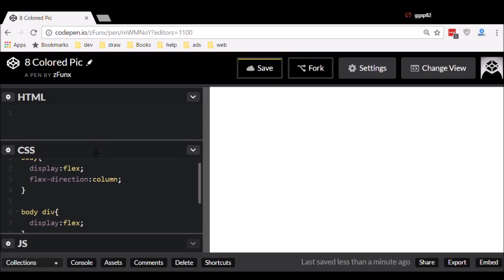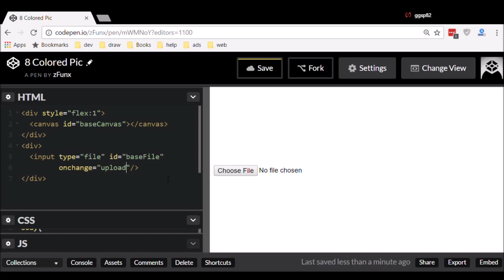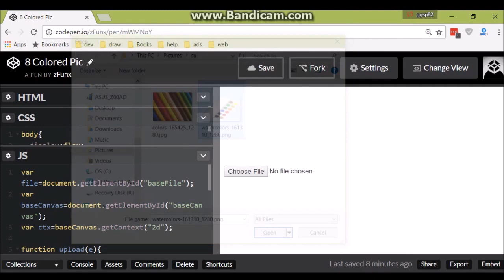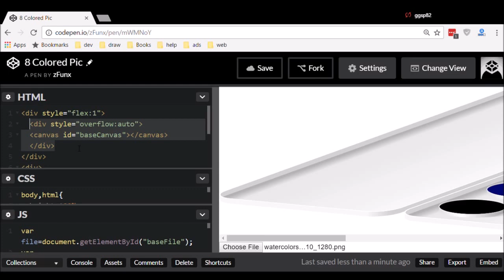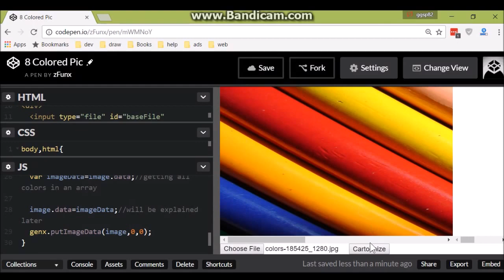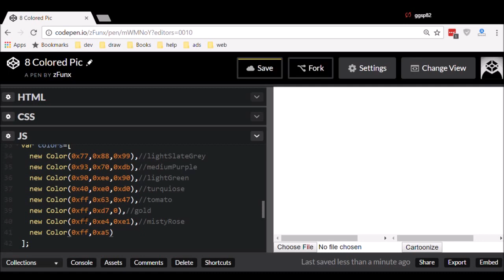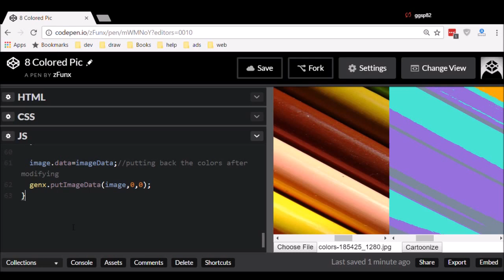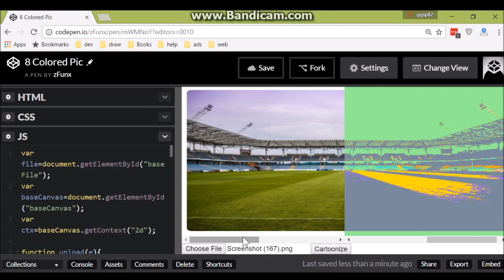HTML Canvas - (Part 1) Creating 4 Bit Randomly Coloured Cartoonized Images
I know it's not so cool. But I don't care 😂